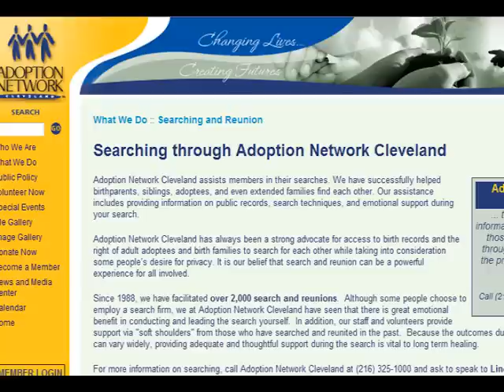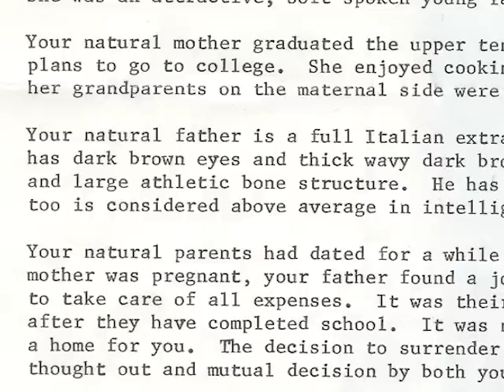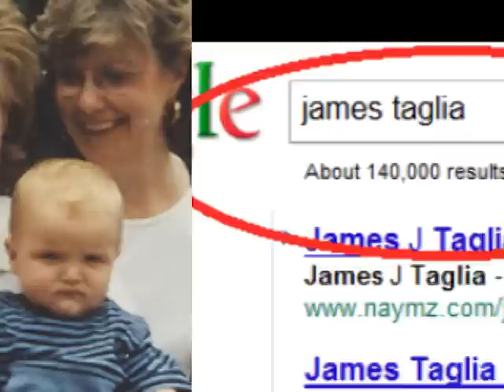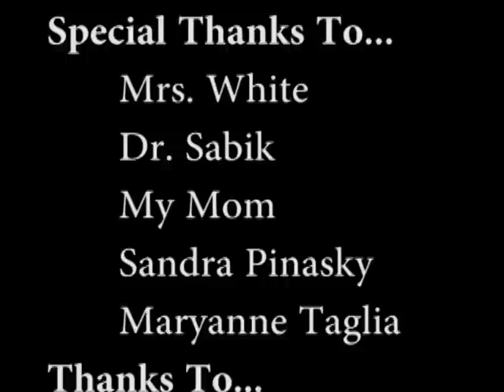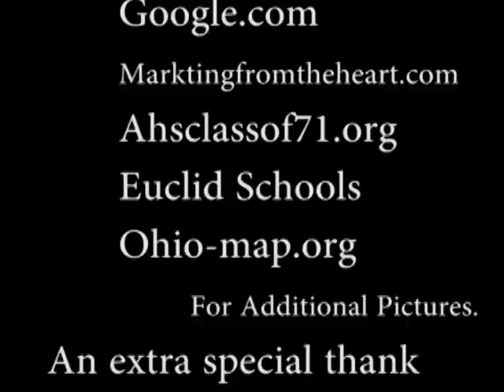Long Lost Family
this is a digital story i put together for my english class, its about how my mom re-conected with her adoptive family after years of searching.